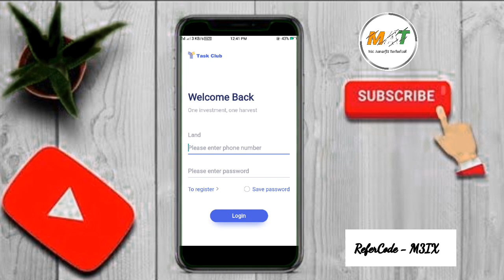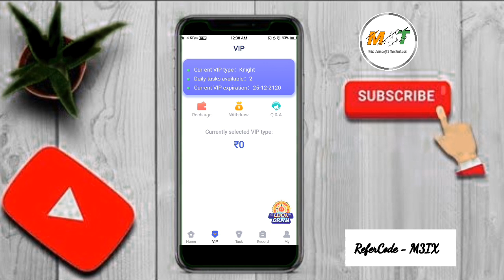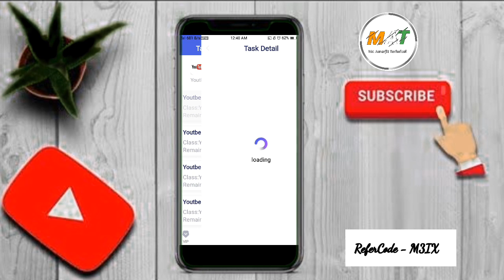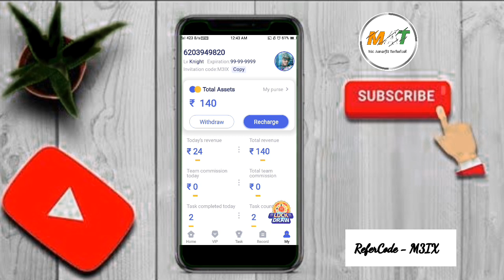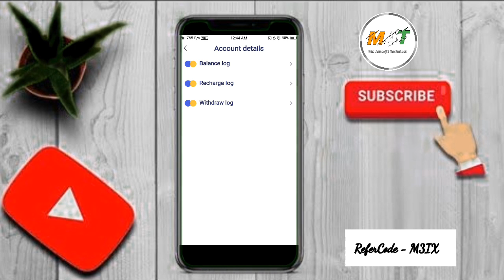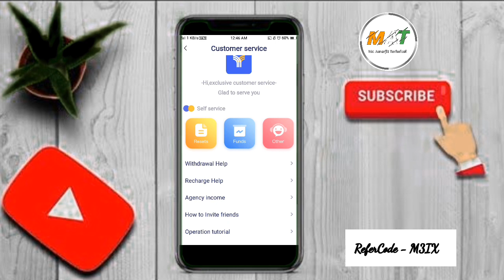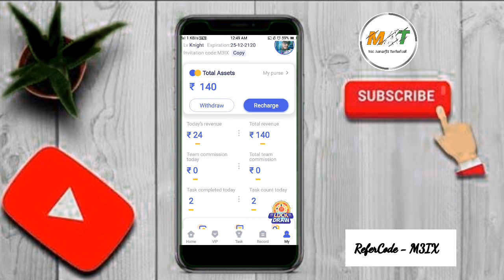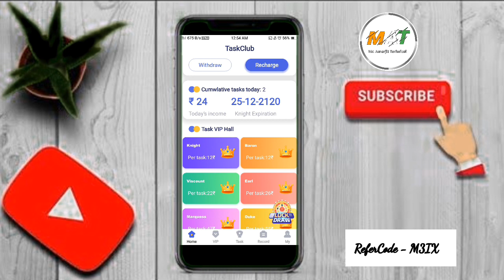Task club app full explanation || Task club kya hai || download Rs.12 || Task club se unlimited Earn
task club istemal karna sikhen task club best application earning source hai talks club account register karna sikhen and talks club all information

👉200Rs. pea application download

join my Twitter -@mrAmarjitT

join my koi -@mr_amarjit_technical

about:

 dosto kaise hain aap log hamare channel per aap sabhi ka welcome h agar aap logon Ko hamara video achcha laga to channel ko subscribe Kare aur Bell icon press karke like share comment kar de..